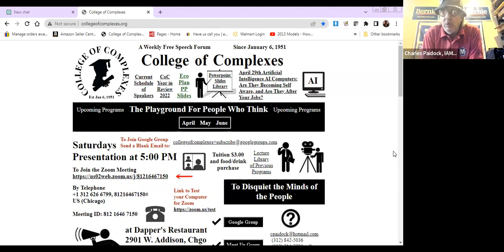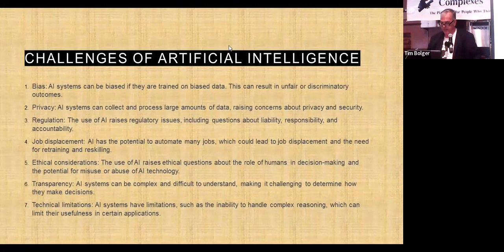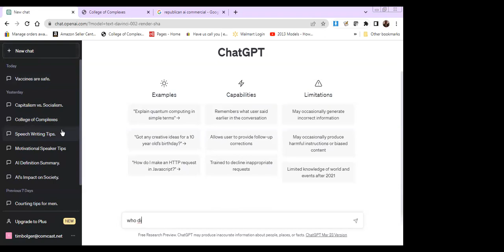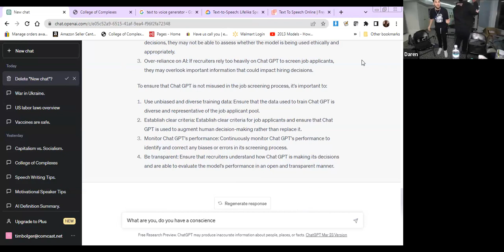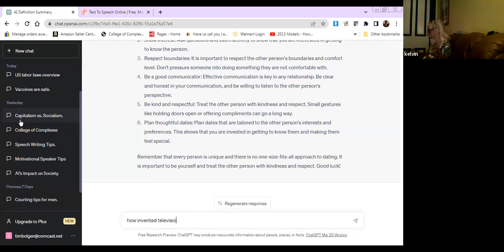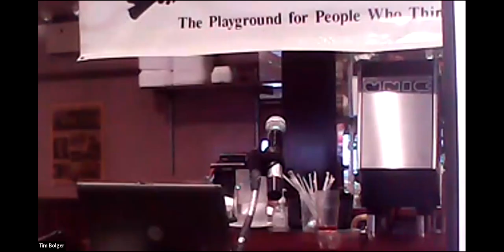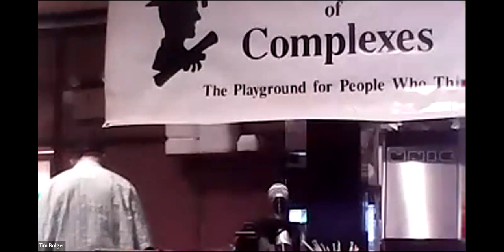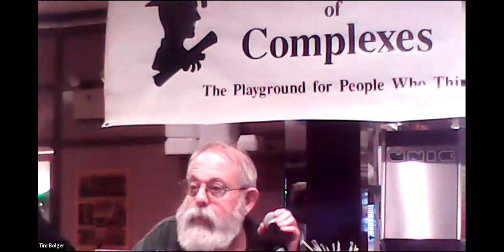C of C Computers: Are They Becoming Self Aware, and Are They After Your Jobs?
Computers: Are They Becoming Self Aware, and
Are They After Your Jobs?

Meeting # 3,714 - Tim Bolger

Tim Bolger, college regular, will present the latest news in computer technology, namely Artificial Intelligence. First what is it all about, and what is the latest thing called “chat GPT”, and then some areas where this will be very helpful to mankind, and how it can be used for evil purposes. Is AI coming to take your job, or is it becoming an intelligent assistant. Will it help our species “clean up” or be “cleaned out.” Some live demonstrations will also be included.